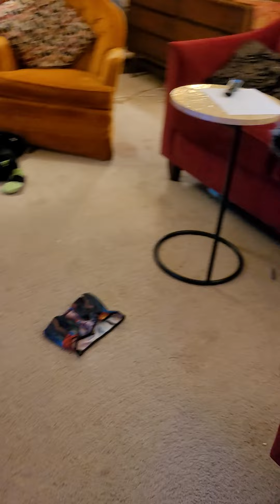Brandy & Ozzy, October 6